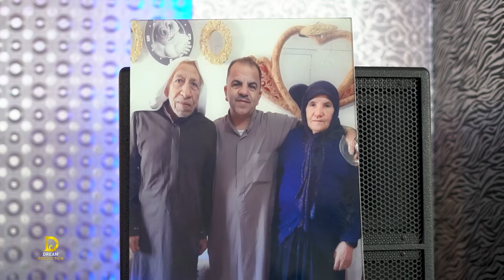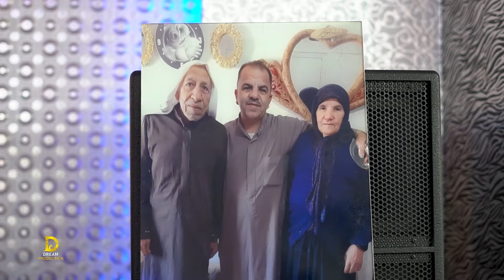افراح البوسالم_الحزاونه_حفلل زفاف العريس محمد ابن السيد عبدالله ابو محمد _الفنان رامي الفيصل(3)